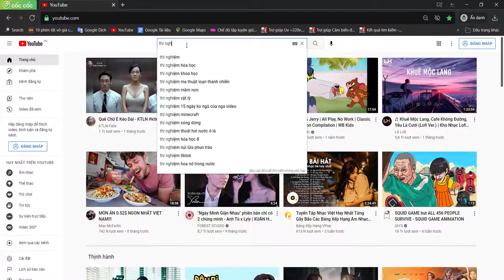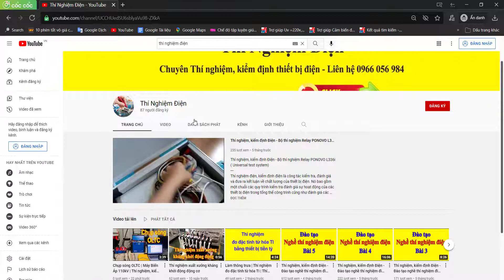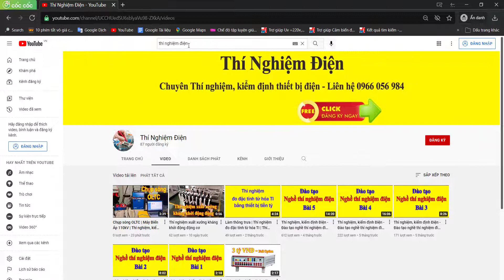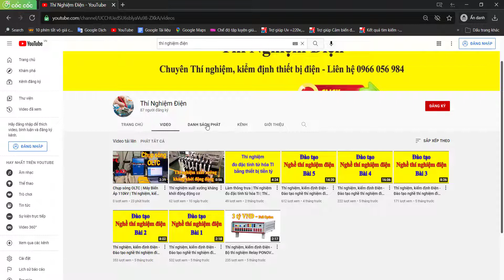Video dành riêng cho ae thí nghiệm | Ae suy nghĩ kỹ trước khi kích vào xem video